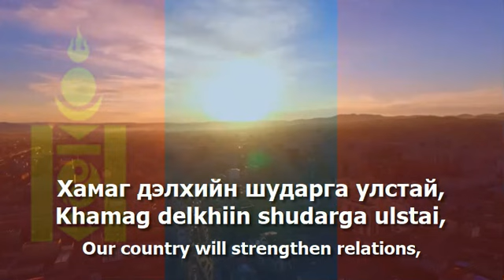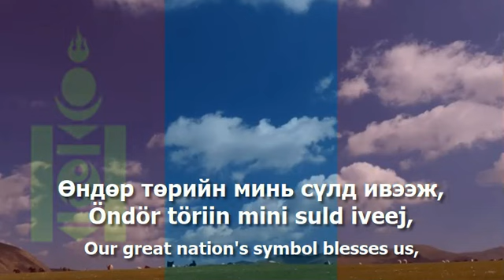National Anthem of Mongolia - "Монгол Улсын төрийн дуулал"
The national anthem of Mongolia (Монгол Улсын төрийн дуулал/Mongol Ulsyn Töriin Duulal/State Anthem of the Mongolian People's Republic) with lyrics in Mongol and English (MN/EN)

- Lyrics in Mongolian:
Дархан манай тусгаар улс
Даяар монголын ариун голомт
Далай их дээдсийн гэгээн үйлс
Дандаа энхжиж, үүрд мөнхөжнө.
Хамаг дэлхийн шударга улстай
Хамтран нэгдсэн эвээ бэхжүүлж
Хатан зориг, бүхий л чадлаараа
Хайртай Монгол орноо мандуулъя.
Өндөр төрийн минь сүлд ивээж
Өргөн түмний минь заяа түшиж
Үндэс язгуур, хэл соёлоо
Үрийн үрдээ өвлөн бадраая.
Эрэлхэг Монголын золтой ардууд
Эрх чөлөө жаргалыг эдлэв
Жаргалын түлхүүр, хөгжлийн тулгуур
Жавхлант манай орон мандтугай.

- Lyrics Transliteration:
Darkhan manai tusgaar uls
Dayar Mongolyn ariun golomt
Dalai ikh deedsiin gegeen üils
Dandaa enkhjij, üürd mönkhöjnö
Khamag delkhiin shudarga ulstai
Khamtran negdsen evee bekhjüülj
Khatan zorig, bukhii l chadlaaraa
Khairtai Mongol ornoo manduulya
Öndör töriin mini suld iveej
Örgön tümnii mini zaya tüshij
Ündes yazguur, khel soyoloo
Üriin ürdee övlön badraaya
Erelkheg Mongolyn zoltoi arduud
Erkh chölöö jargalyg edlev
Jargalyn tülkhüür, khögjliin tulguur
Javkhlant manai oron mandtugai

- English Translation:
Our sacred independent country
Is the ancestral hearth of all Mongols,
May all of the world's good deeds
Will prosper and continue for eternity.
Our country will strengthen relations
With all righteous countries of the world.
And let us develop our beloved Mongolia
With all our will and might.
Our great nation's symbol blesses us
And the people's fate supports us
Let us pass on our ancestry, culture and language
The brilliant people of the brave Mongolia
Have gained freedom and happiness,
The key to delight, and the path to progress.
Majestic Mongolia — our country, live forever.

Used Videos:
- Summer in Mongolia timelapse
- Beautiful grassland of Mongolia モンゴルの美しい草原 2015夏
- Ulaanbaatar TimeLapse 2K
- Ulaanbaatar, Mongolia DRONE
- Mongolia by Drone [4K] 2019
- Steppe [Mongolian] (Horse Racing - Huang Haihuai)
- Flag of Mongolia waving [FREE USE]